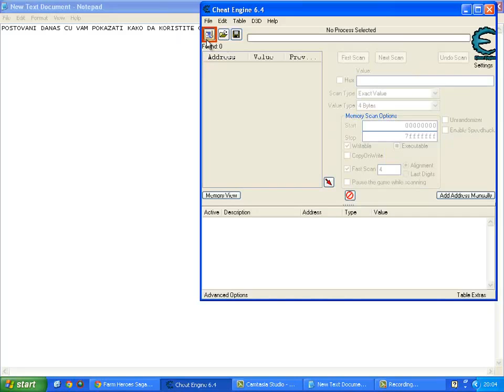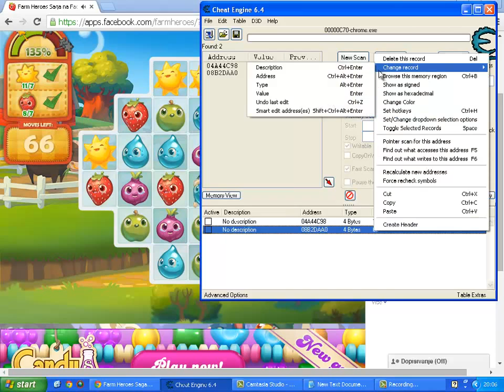Cheat Engine Farm Heroes Saga